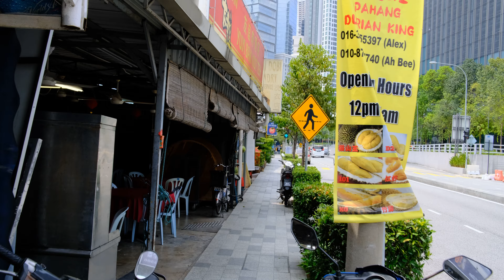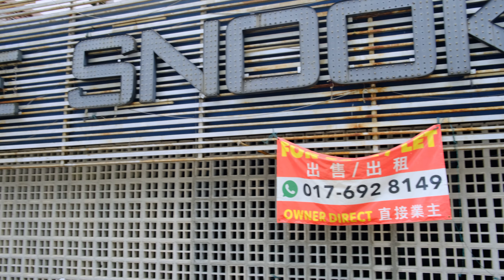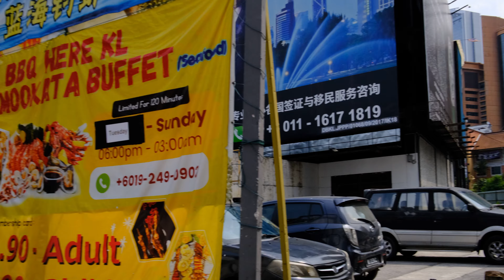Day Walk in Kuala Lumpur, Malaysia, TRX, Tun Razak, Imbi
🚶‍♂️Join us on a day walk through the vibrant city of Kuala Lumpur, Malaysia! We'll explore the bustling TRX district, the historic Tun Razak Exchange, and the lively Imbi neighborhood. Along the way, we'll take in the sights, sounds, and smells of this fascinating city.

Our walk begins in the TRX district, a new financial hub that is home to some of the tallest skyscrapers in Kuala Lumpur. We'll admire the impressive architecture and soak up the energetic atmosphere.

Next, we'll head to the Tun Razak Exchange, a historic district that was once home to the British colonial government. We'll wander through the charming streets and learn about the city's rich history.

Finally, we'll make our way to Imbi, a bustling neighborhood known for its colorful shops, lively restaurants, and vibrant nightlife.

Video Highlights:

- The stunning architecture of the TRX district
- The rich history of the Tun Razak Exchange
- The vibrant atmosphere of Imbi

🔺 Zen Studio 888 🔺